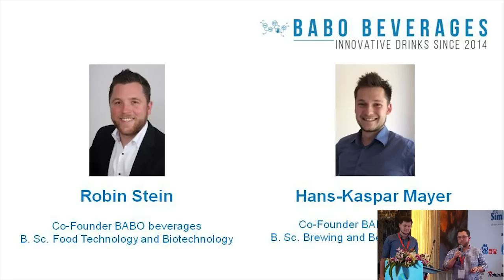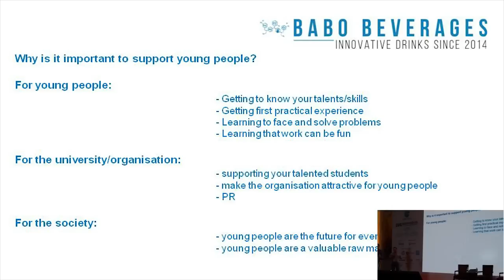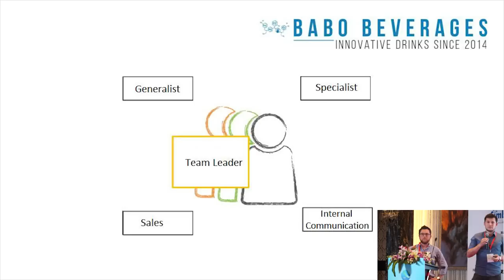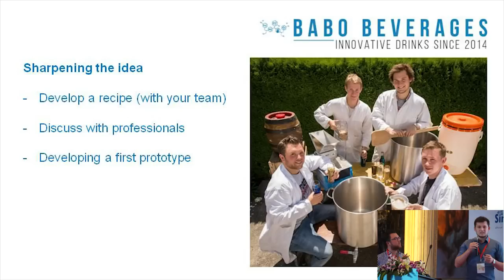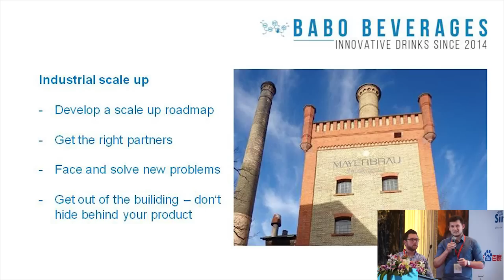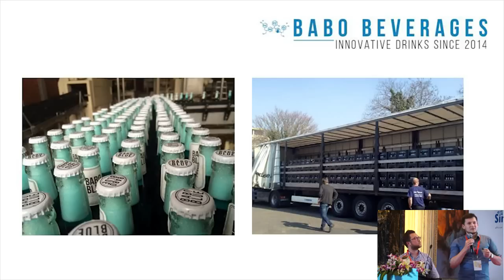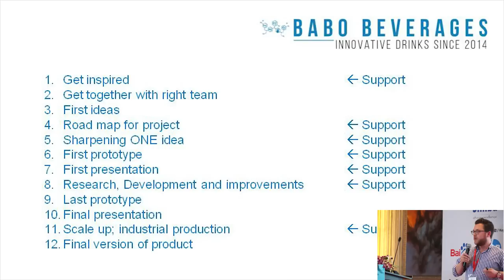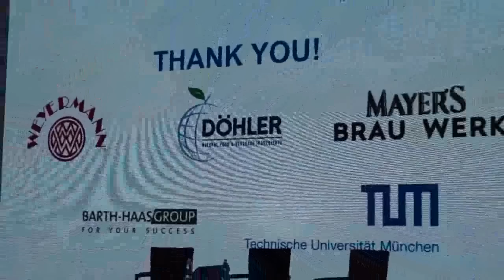FBIF2015:Robin Stein Hans Kaspar Mayer Why don't give life to add some ideas of beer can be blue？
Food & Beverage Innovation Forum 2015 was succesfully taking on 13th- 15th May.
Topic:Why don't give life to add some ideas of beer can be blue？
Speaker:Robin Stein,Co-Founder,Babo Blue
                Hans-Kaspar Mayer,Co-Founder,Babo Blue